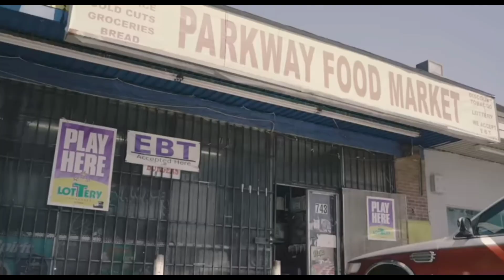Key Glock - WYD (Bass Boosted)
-Property Of Paper Route Empire

Key Glock @Gli5ock